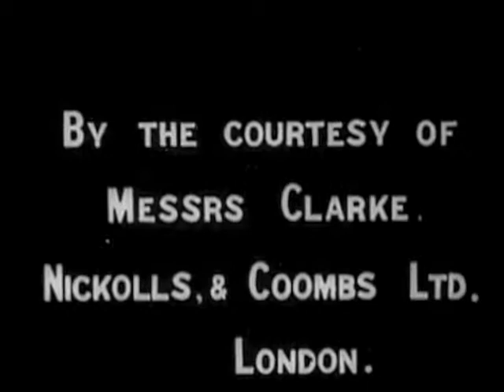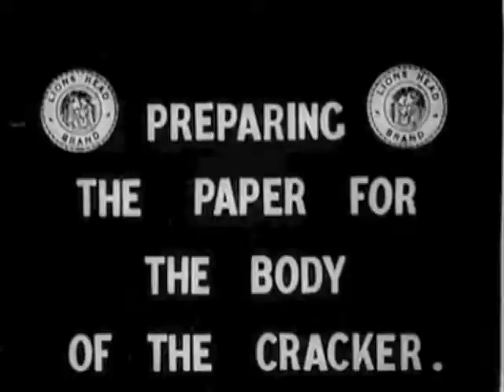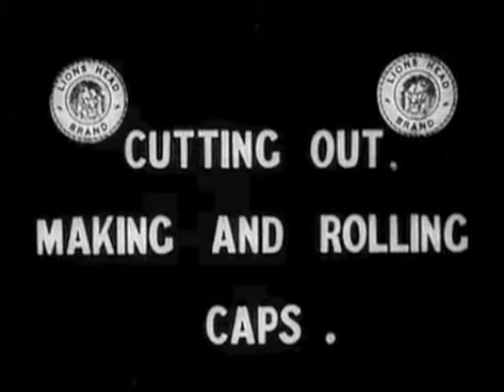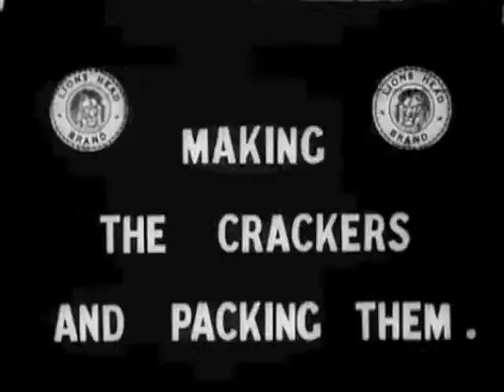Wooden Cities - Making Christmas Crackers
Making Christmas Crackers (1910) by Cricks & Martin, with a live score composed and performed by Wooden Cities.  Recorded at Pausa Art House (December 7, 2013).

Brendan Fitzgerald, director/percussion
T.J. Borden, cello
Evan Courtin, violin
Esin Gündüz, voice
Ethan Hayden, electronics
Nathan Heidelberger, horn
Megan Kyle, oboe
Michael McNeill, piano
Zane Merritt, guitar